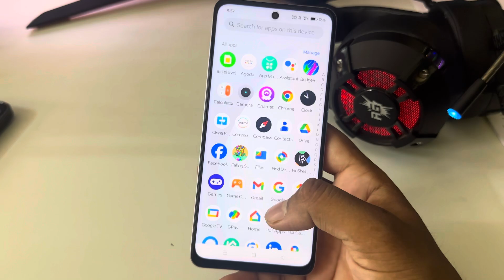How to lock & hide apps in Realme c63 5g | Realme c63 app hide setting kaise kare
topic.

how to lock & hide apps in Realme c63 5g
lock apps in Realme c63
how to hide apps on Realme c63 5g
how to hide apps in Realme c63 5g
hide apps in Realme c63 5g
Realme c63 hide apps
how to lock apps in Realme c63 5g
Realme c63 5g
Realme c63 5g pubg sensitivity settings
hide pubg in Realme c63
Realme c63 me app hide kaise kare
Realme c63 5g app hide setting
Realme c63
Realme c63 5g app hide
app hide
photo
hide